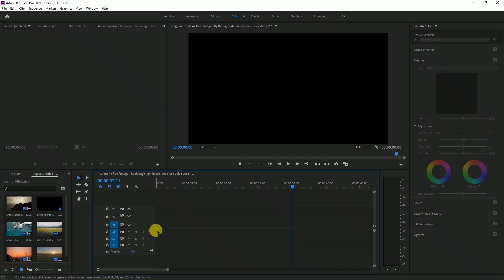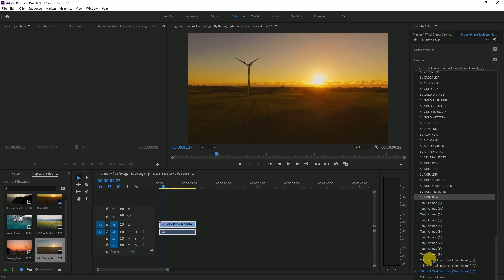Yellow & Teal Cinematic Luts | Color Grading | How to apply Luts in Adobe Premiere Pro